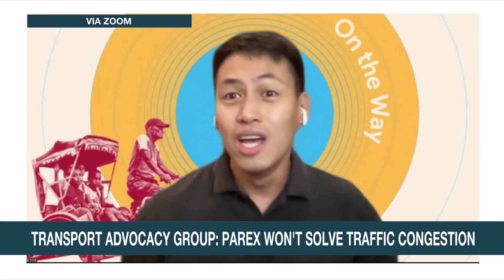Expressway a 'death sentence' for Pasig River, says group | ANC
Rundown: A transport group is opposing the construction of the Pasig River Expressway (PAREX), saying it will not improve the traffic situation in Metro Manila.